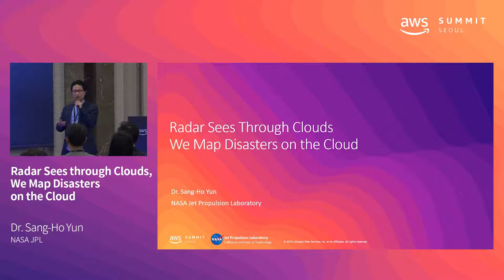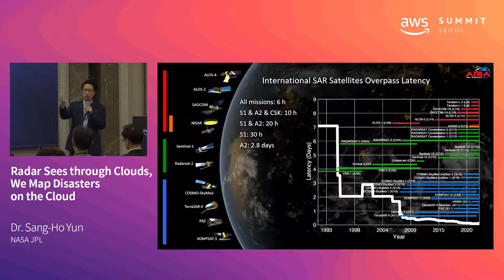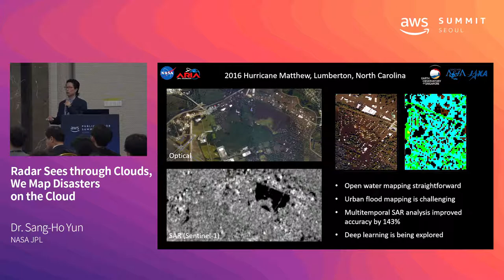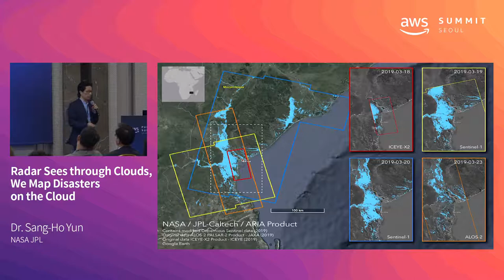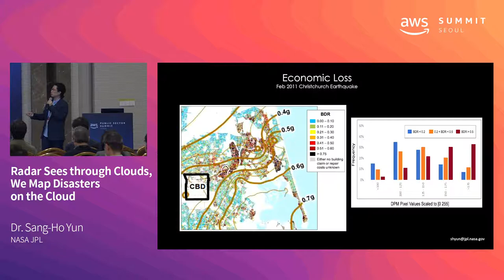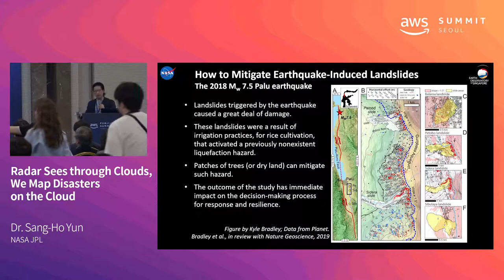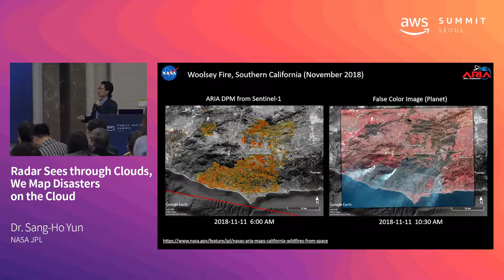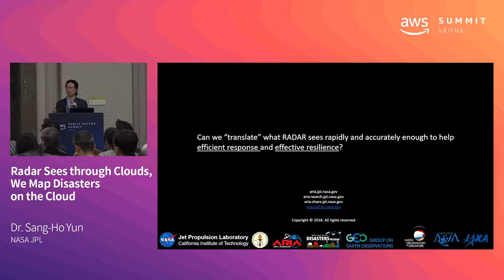[Keynote] Radar Sees through Clouds, We Map Disasters on the Cloud - Dr. Sang-Ho Yun(NASA JPL)